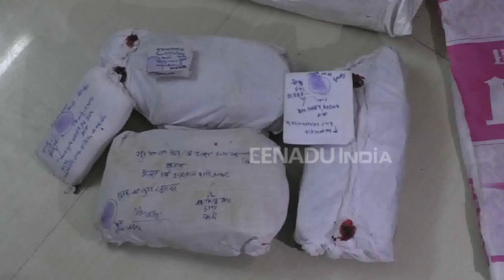सत्यप्रकाश हत्याकांड का पुलिस ने किया खुलासा, दो लोग गिरफ्तार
कौशाम्बी: पिपरी पुलिस ने सत्य प्रकाश हत्याकांड का खुलासा सोमवार को कर दिया है. पुलिस ने इस मामले में प्रयागराज के रहने वाले दो आरोपी अनस अहमद और सचिन गोस्वामी को हिरासत में लिया है. आरोपियों की निशानदेही पर पुलिस ने हत्या में इस्तेमाल किया गया आलाकत्ल भी बरामद कर लिया है.